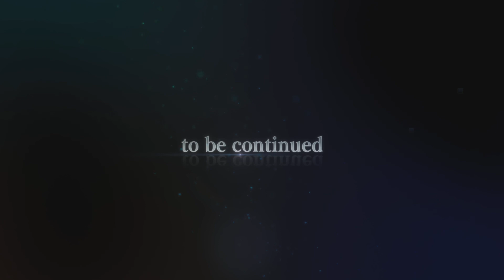SWORD ART ONLINE Alicization Lycoris - Episode Quest: A Sword Dancer